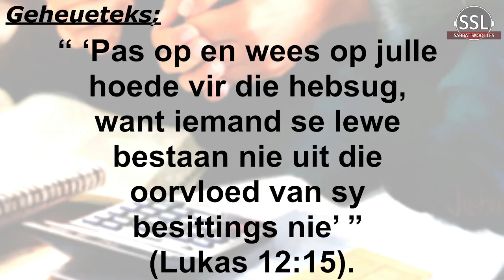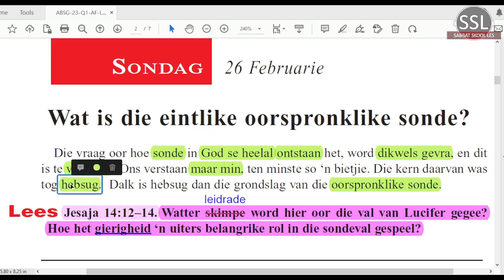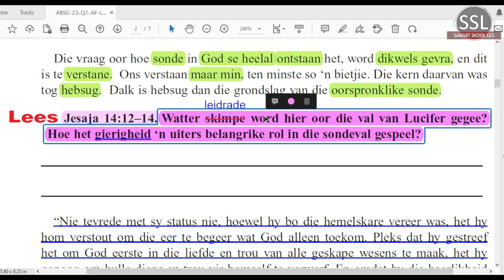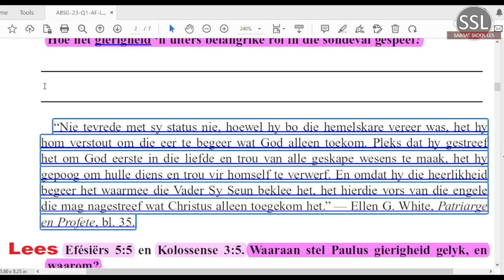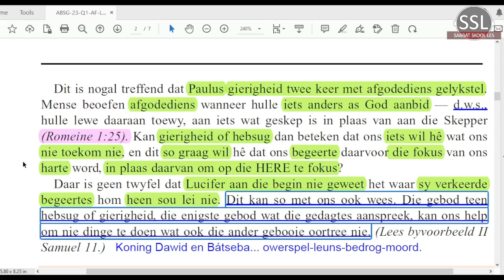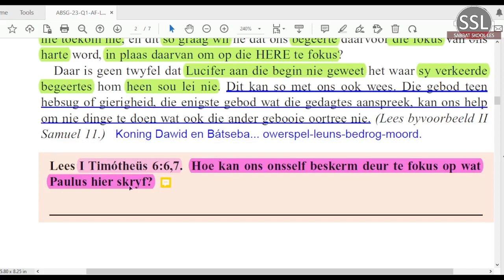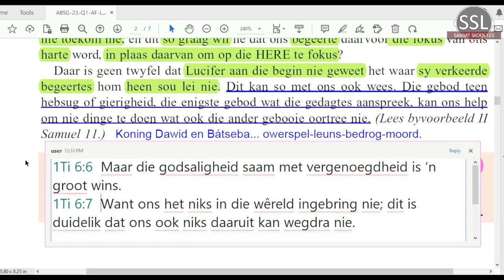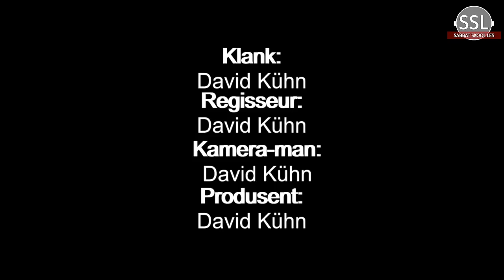Sondag 26 Feb - Wat is die eintlike oorspronklike sonde?